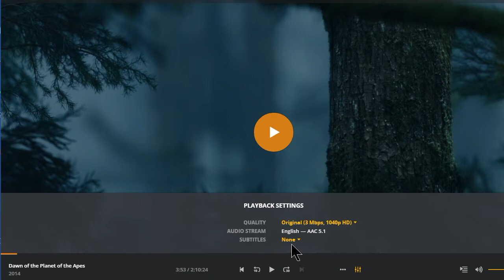Enabling Plex Subtitles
Some people just don't know how